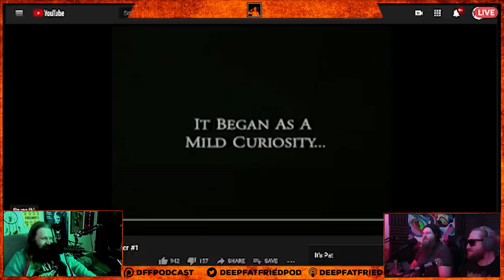The Worst SNL MOVIES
Saturday Night Live has produced a lot of gems, but it's also produced a lot of shit. Tonight we look at the worst of the worst from the staple late-night variety show. Join Deep Fat Fried as we torture ourselves with some of the worst SNL Movies you can imagine!

Behold, social media links!